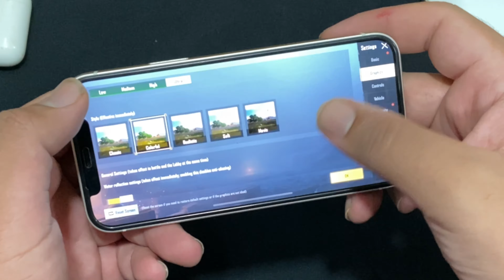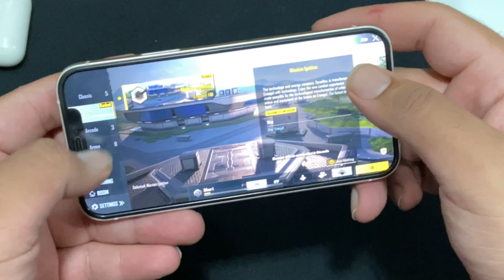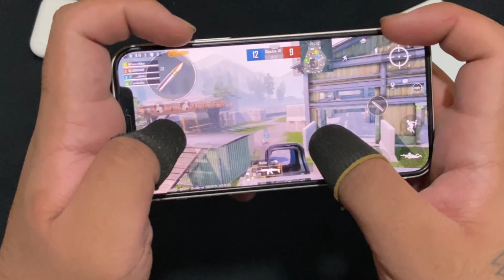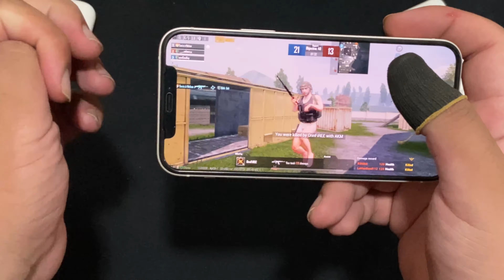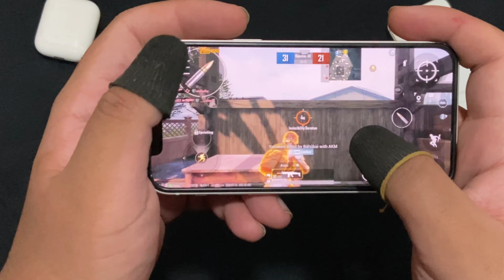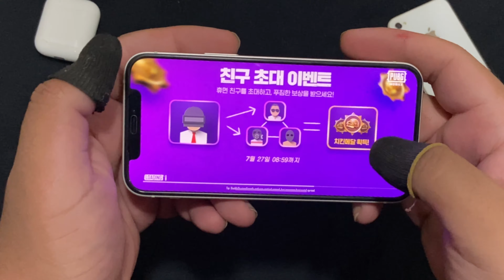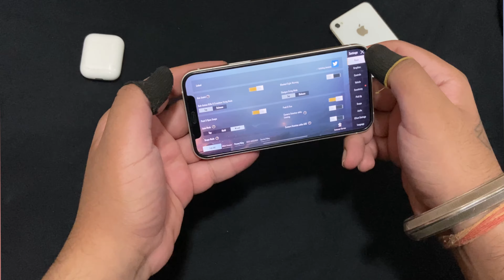IPHONE 12 PUBG TEST 2021 | IPHONE 12 PUBG GAMEPLAY | iphone 12 pubg review in hindi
IPHONE 12 PUBG TEST 2021 | iphone 12 pubg | IPHONE 12 PUBG GAMEPLAY iphone 12 pubg review

YOU CAN BUY THESE PRODUCTS WHICH I USE FOR STREAMING
FROM BELOW INFO :

IDEAPAD 3 GAMING LAPTOP

PROCESSOR - INTEL i7 - 10TH GEN 6CORES 12 THREADS
GPU - NVIDIA GTX 1650 4GB RAM DDR 6
RAM- 8 GB DD5
STORAGE - 512 GB SSD
SECONDARY STORAGE - 1 TB HDD
DISPLAY - 120HZ

IPHONE 12 128GB

GAMING DEVICE - IPHONE 11 128 GB

IPAD 8 TH GEN

IOS SPLITTER 1
IOS SPLITTER 2
IOS SPLITTER 3
LIGHTING TO 3.5MM JACK
USB TYPE C SPLITTER

CAPTURE CARD - ELGATO HD 60S

CONNECTORS- APPLE AV CONNECTOR

MICROPHONE - BM-800 CONDENSER MICROPHONE

WEBCAM- HP W200 720P 30 FPS

HEADPHONES - RAZER KARAKIN TOURNAMENT EDITION 2020 V2

OTHER UTILITIES U CAN BUY
 RINGLIGHT STAND

RING LIGHTS